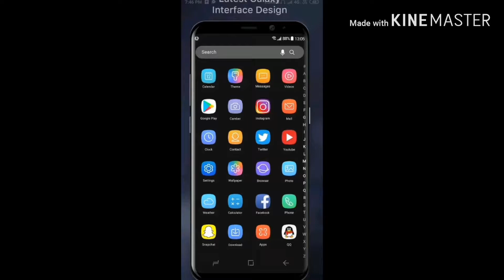Santhli video Ashok Kumar besra